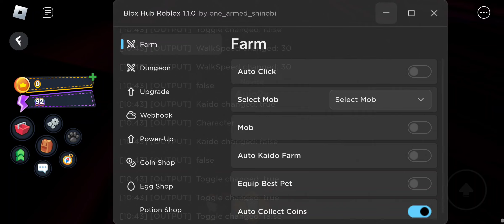Anime Force Simulator script mobile – (Auto Farm & more)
▰ Direct link, but with mboost:
▰ The script is published on our website with scripts:
(NO POPUP ADS or MBOOST & REKONISE)
For Fluxus - Hydrogen - Arceus X - Delta X

▰ Functions: Auto Farm, Auto Click
▰ Script developer:one_armed_shinobi